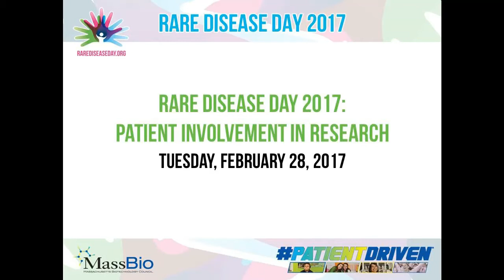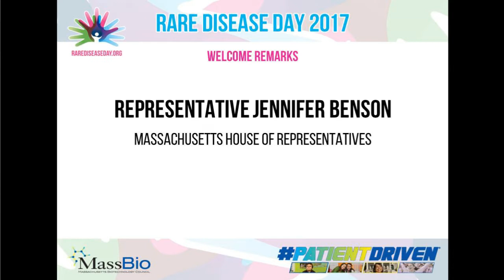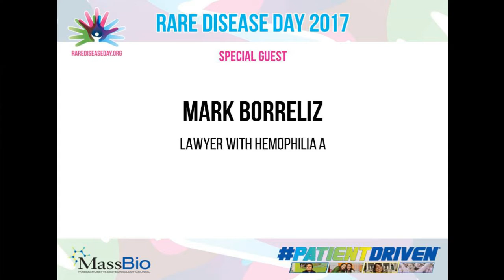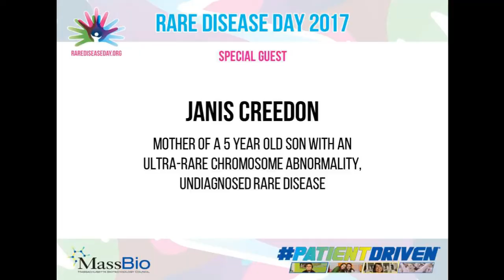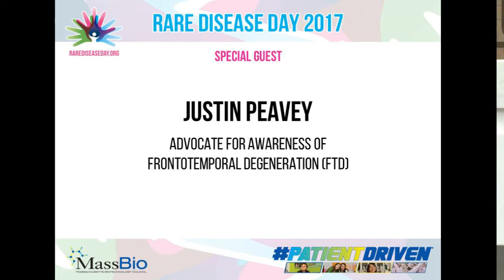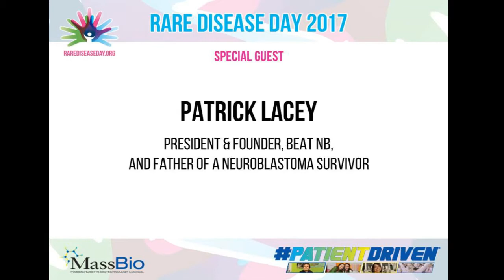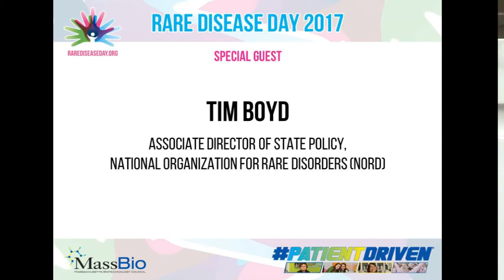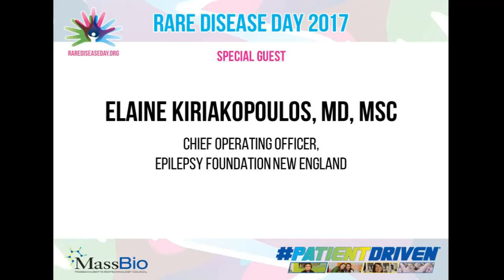Rare Disease Day 2017 - Rare Disease Day 2017 Patient Involvement in Research